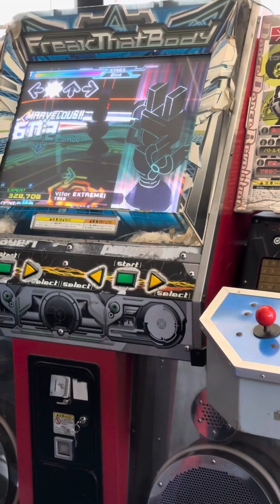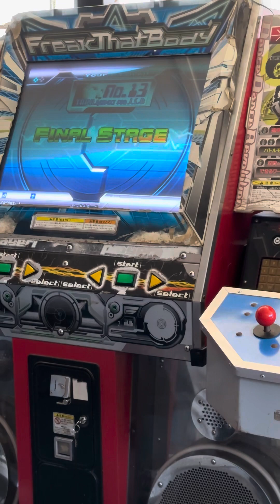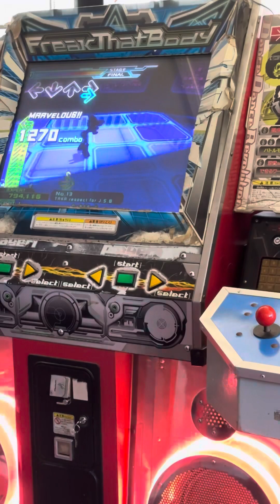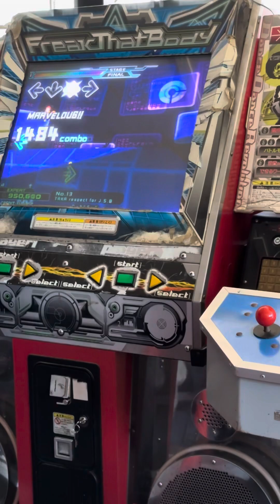DDR SuperNova 2 [ Nonstop Classic ]